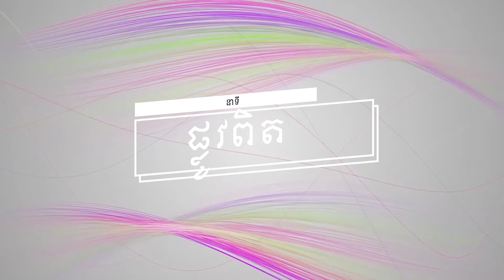នាទី ផ្លូវពិតប្រធានបទទី ២៧៦៖ផលផ្លែរបស់ព្រះវិញ្ញាណ (បន្ត)Plov Pit Part 276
នាទី ផ្លូវពិត
ប្រធានបទទី  ២៧៦៖ផលផ្លែរបស់ព្រះវិញ្ញាណ (បន្ត)
Plov Pit Part 276